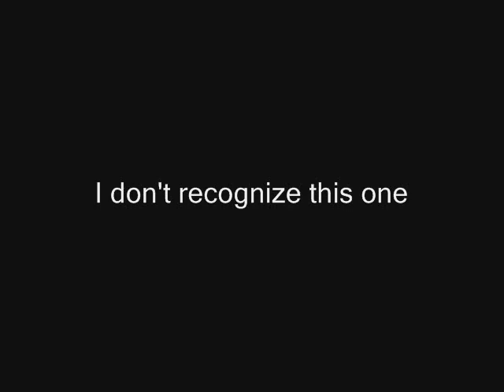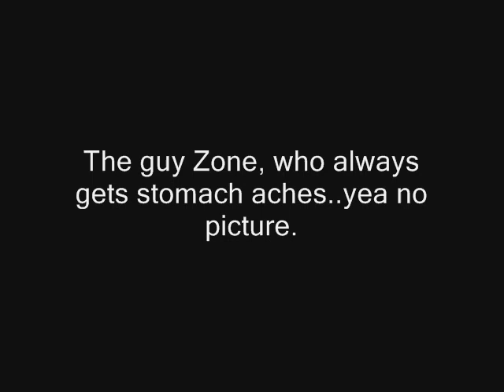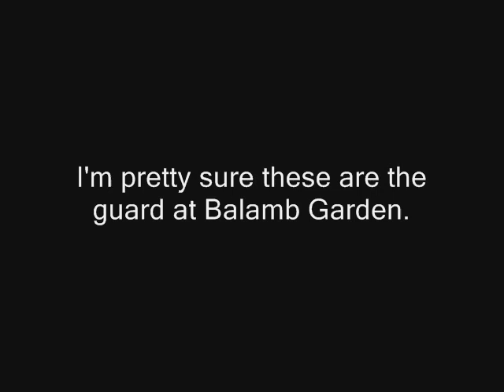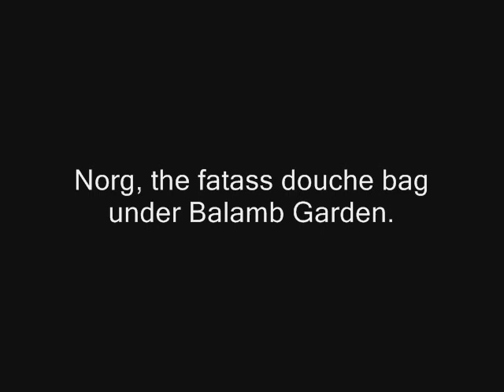Final Fantasy VIII - Answering Machine (audio)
Update note: The people who made this finally contacted me. Their website is they seem to do more than just this, if you're interested.

Well while I was digging through music for the last video I did, I came across this audio file again. After having it for years, I still do not know who made it or where it came from. But it is a pretty funny thing to listen to if you've played FFVIII. If you haven't, then you probably won't understand the characters or anything.

It's amusing because FFVIII had no voice acting, yet most of the voices in this fit the characters quite well, as does the dialog. But the main idea of it is to pretend the FFVIII characters have answering machines, and you get to hear what they would have it say.

Of course, a few I wasn't 100% sure on or couldn't get an image on or didn't want to take the time to do. But I did for most of them. Thanks to my friend AJ for helping me figure out who was who on a few of them. Also, don't complain about the images or if they're not 100% accurate. The point of the video is to listen to it, the images I just slapped on just so you wouldn't be staring at a black screen.

If you find a mistake I've made or know one of the few characters we couldn't figure out, feel free to tell me. I do not take credit for making the audio file, only for slapping the pics and text on it.